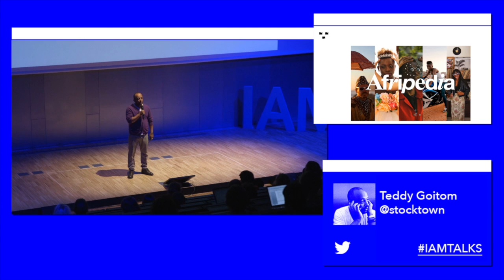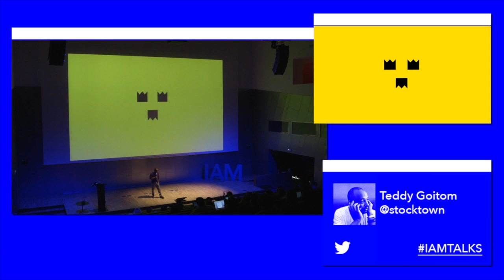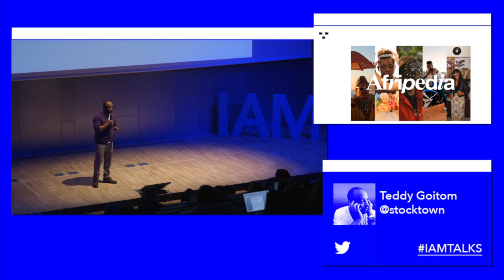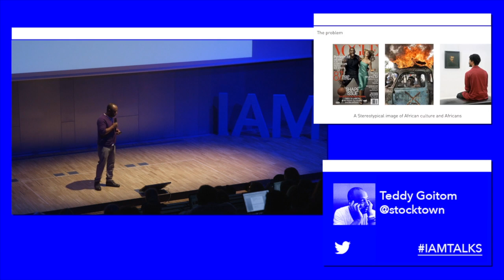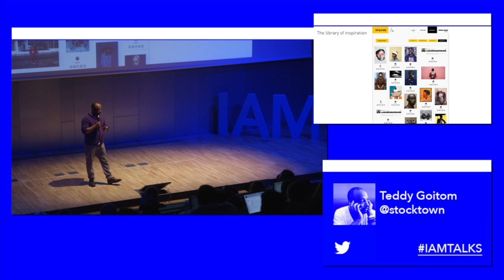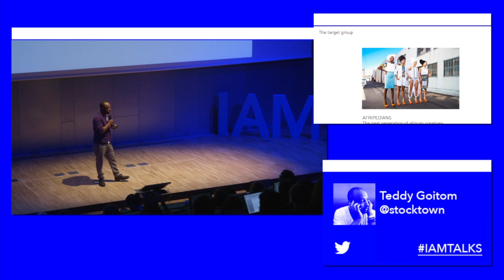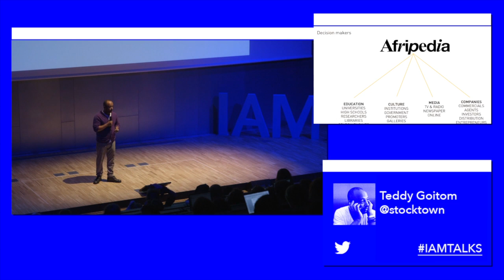IAMTALKS : Teddy Goiton - Afripedia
"We want to make a difference. We might not change the world, but we really want to make a little bit of difference"
Teddy Goitom
Producer/Director, Afripedia
Stockholm
Teddy Goitom is the creative visionary and editor in chief behind the ever growing video blog magazine Stocktown founded in 2011 and has nearly 1M followers today on G+. Teddy has an extensive network and experience in research & development of high end digital collaborative projects and production of socially engaged content for film /tv and new media. His latest project is Afripedia, a series of films and an online platform presenting the creative force of african talents worldwide.
This talk was presented at the first Internet Age Media Weekend in Barcelona, on March 20-22, 2015